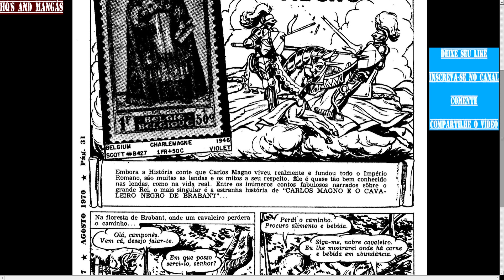Homem Aranha - (1ª Série Nº 17) Pt.03 O Cavaleiro Negro [Essa Hist. Não É Do Homem Aranha]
O Homem-Aranha (Spider-Man), o alter ego de Peter Parker, é um super-herói que aparece nas revistas em quadrinhos publicadas pela Marvel Comics. Criado pelo escritor/editor Stan Lee e pelo escritor/artista Steve Ditko, o Homem-Aranha apareceu pela primeira vez na Amazing Fantasy  (01 de Agosto de 1962), durante a Era de Prata dos Quadrinhos. Lee e Ditko conceberam o personagem como um órfão que foi educado e criado pela sua tia (May Parker) e o seu tio (Ben Parker) em Nova Iorque e que, enquanto adolescente, tem de lidar com as lutas diárias normais da sua idade, em adição às lutas que tem como combatente do crime. Para combater seus inimigos, os criadores deram-lhe super força e super agilidade, a capacidade de aderir na maioria das superfícies, a habilidade de disparar teias de aranha através de mecanismos montados nos pulsos (inventados por ele próprio e batizados de "lança-teia" — web-shooters) e a reação precognitiva ao perigo chamada "sentido-aranha" (spider-sense). Peter Parker adquiriu seus poderes após ter sido picado por uma aranha radioativa.

No início dos anos 1960, quando o Homem-Aranha fez sua primeira aparição, os adolescentes nos quadrinhos de super-heróis eram habitualmente relegados para papéis secundários, como coadjuvantes. A série Spider-Man abriu um novo território ao apresentar Peter Parker, um estudante do Queens cujas "auto obsessões" com a rejeição, inadaptações e solidão" os jovens podiam se identificar. Apesar de ter todas as características de um coadjuvante, ao contrário de outros heróis adolescentes como Bucky e Robin, o Homem-Aranha não tinha nenhum super-herói mentor como o Capitão América e o Batman; ele teve que aprender sozinho que "com grande poder vem sempre uma grande responsabilidade" — uma frase incluída no último painel da primeira história do Homem-Aranha, mais tarde atribuída retroativamente ao tio Ben.

A Marvel fez aparecer o Homem-Aranha em várias séries de revistas em quadrinhos, a primeira e mais longa chamada The Amazing Spider-Man. Ao longo dos anos, Peter Parker evoluiu de um nerd do ensino médio tímido e lerdo para um estudante universitário problemático, mas extrovertido, para um professor casado e, no final dos anos 2000, um fotografo independente (freelancer). Na década de 2010, junta-se aos Vingadores e ao Quarteto Fantástico, duas das equipes de super-heróis mais populares da Marvel. Na história de 2012–2014, Peter Parker morre enquanto sua mente está no corpo do seu inimigo Dr. Octopus; Octopus vive dentro do corpo de Parker, ficando com o papel de Homem-Aranha em The Superior Spider-Man, até regressar ao seu próprio corpo. Separadamente, a Marvel também publicou livros com versões alternativas do herói, incluindo Spider-Man 2099, que conta as aventuras de Miguel O'Hara, o Homem-Aranha do futuro; Ultimate Spider-Man, que conta as aventuras do adolescente Peter Parker num universo alternativo; e Ultimate Comics Spider-Man, que retrata o jovem Miles Morales, que toma o manto do Homem-Aranha depois deste ter supostamente morrido em Ultimate.

O Homem-Aranha é um dos super-heróis mais populares e mais bem-sucedidos comercialmente. Como o mascote da Marvel, já apareceu em inúmeras formas de mídia, incluindo em várias séries de televisão animadas e ao vivo, tiras de jornais sindicados, em jogos eletrônicos e numa série de filmes em que foi interpretado por Tobey Maguire (2002–2007), Andrew Garfield (2012–2014), e Tom Holland que tem o papel do personagem no Universo Cinematográfico da Marvel, começando em 2016 com Capitão América: Guerra Civil. Reeve Carney desempenhou o papel de Homem-Aranha no musical da Broadway, Spider-Man: Turn Off the Dark. O Homem-Aranha tem sido bem recebido como personagem de quadrinhos e como super-herói e quase sempre reconhecido como o personagem topo da Marvel Comics. É geralmente classificado como um dos maiores personagens de quadrinhos de todos os tempos e um dos mais populares de toda a ficção.